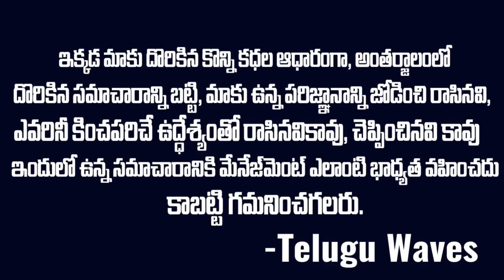దాడికి ముందు జగన్ తో: కోడికత్తి శ్రీనివాస్ సంచలన నిజాలు | Srinivas Rao ys jagan kodi kathi Case VOV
WATCH : దాడికి ముందు జగన్ తో: కోడికత్తి శ్రీనివాస్ సంచలన నిజాలు | Cm Ys jagan Kodikatthi srinivas Case VOV